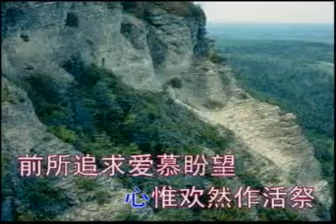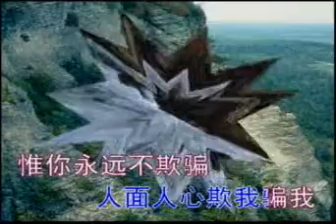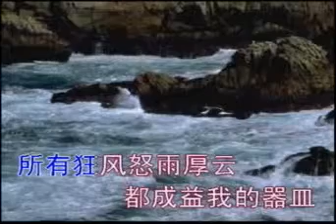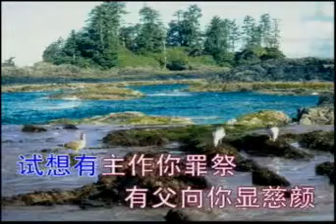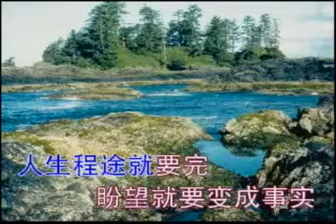# 选本诗歌 172耶稣我今撇下所有 ⭐ 基督教诗歌 （经典古典诗歌） 选本 ✝️基督教资料下载见下方链接⬇️ | 赞美诗